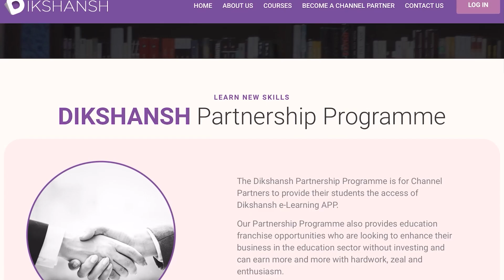बिहार में दो-दो डिप्टी सीएम है तेजस्वी यादव ने गिनवाया सबका काम किसने क्या किया